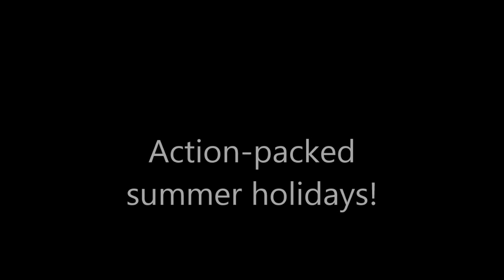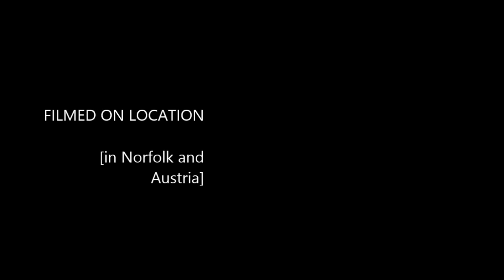Hyde Parker 2013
Having seen 2013 out,  I wanted to 'record' the year for our children. We will probably (hopefully) never have another year like this one for such extreme highs and lows, and I made this film for our children to look back on to remember 2013 in their later lives  for many different reasons.
ETA:  Helen, Mike's niece, has just got engaged to Simon who wrote Lola's Theme, the first song featured in this film. The second section, set to the Chris Malinchak song is a tribute to the amazing Muggridge family xxxx